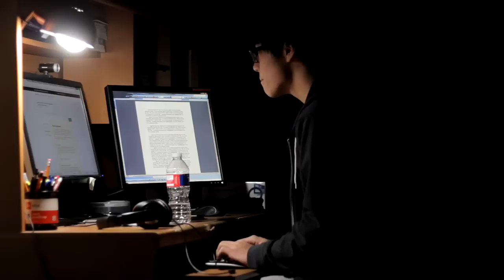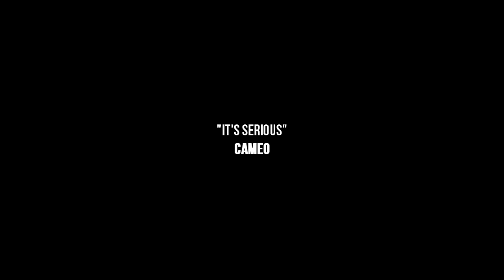THE DEADLINE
I'm sure many people can relate to the stress felt when college app deadlines come around.

This was a reenactment of a true story. Well, I actually turned in my last college app 3 minutes before the deadline...but I promise you it was just as adrenaline pumping! And yes I did actually cry out in joy and do a dance after submitting my final app.

Didn't you?

Oh, you did?

Let me know how your college app experience was and if you !